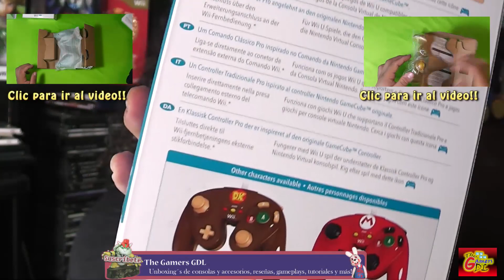Wired Fight Pad - Battle Pad - Ediciones Link The Legend Of Zelda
Les traemos un unboxing doble, 2 controles de tematica de Link, (the legend of zelda

Los links de los videos estan en el video en las miniaturas, chequenlos!

Yeeah!